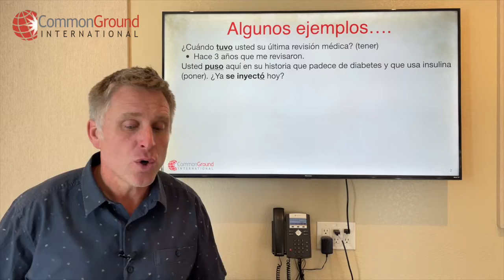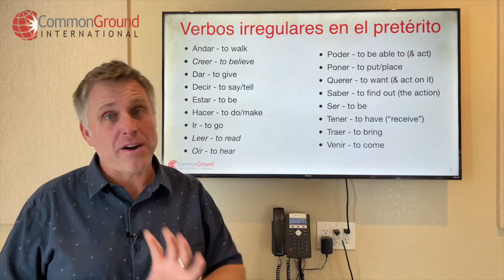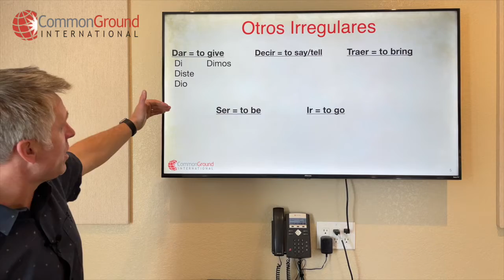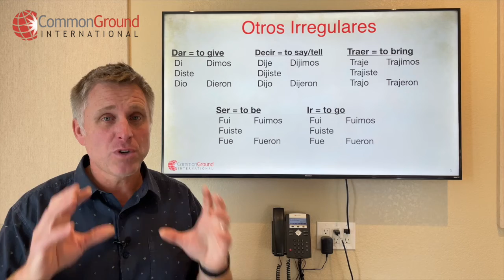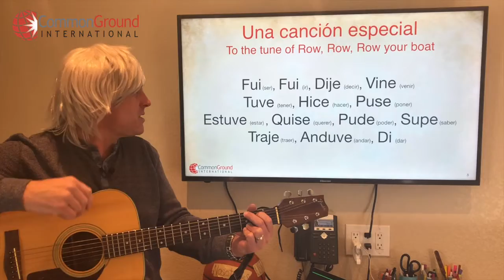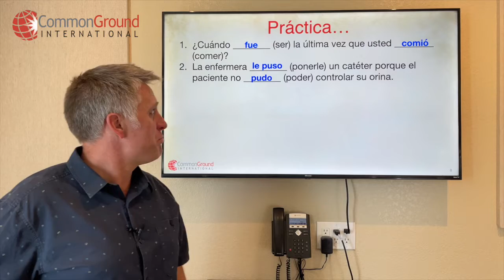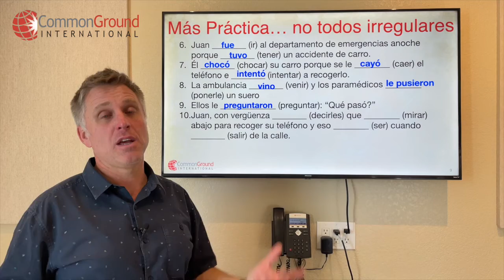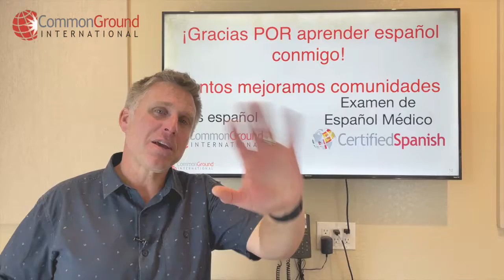Irregular Preterite Tense Verbs in Medical Spanish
Irregular Preterite Tense Medical Spanish Verbs

One of the hardest aspects of the Preterite past tense in Spanish is conjugating the irregular verbs. They're irregular by nature, which means they don't necessarily follow any helpful patterns of conjugation.

In last week's lesson, we looked at Regular Preterite tense conjugations and the uses of the Preterite tense in Spanish following the SPICY acronym

This week's lesson is focused solely on irregular conjugations. Here is the full blog post for today's lesson

This was a Video Viernes lesson posted to our YouTube Channel and posted in our Facebook Group "Learning Medical Spanish".